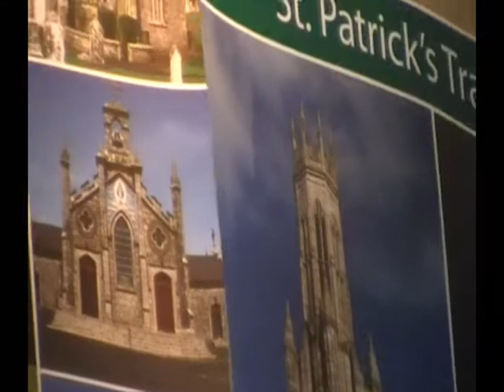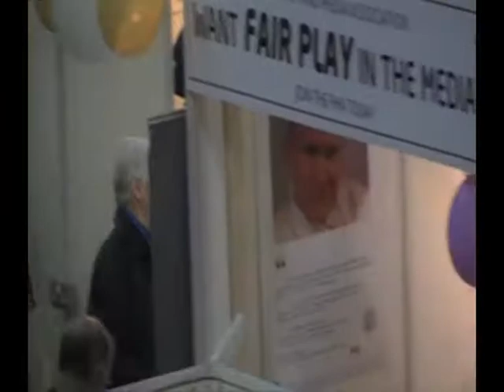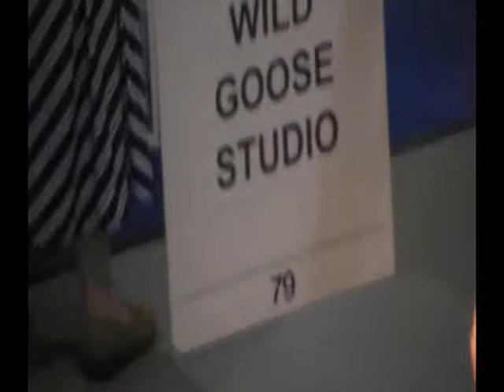Song at Dublin Congress and view o fCongress Stands 2012 June.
.Lively singing by boys at Eucharistic Congress in Dublin 2012.
Also view of hundreds of trade stands. Huge crowd there Tuesday 12th June.
Great variery of talks, stands, Choirs and people of every race all happy in their love of Eucharist.